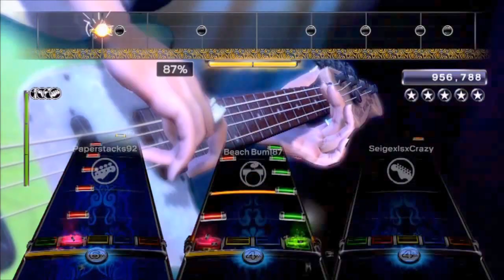Give It to Me by Cocktail Slippers - Full Band FC #1920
Apparently this band formed in the same place as Mayhem. Pretty similar sound.
- Brendan